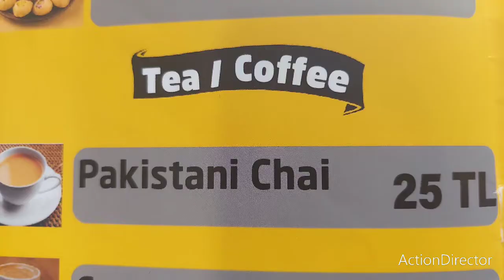Trip to Istanbul Turkey 🇹🇷 Ali Baba Bufe 😋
Trip to Istanbul, Turkey beautiful place lovely food a treat to ur eyes and soul.